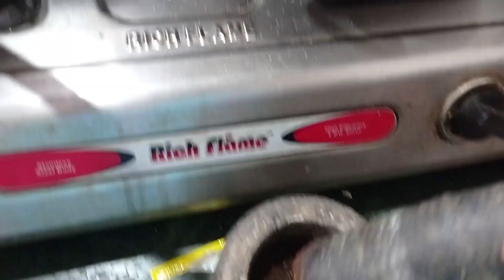పక్క కోలతలతో టమాటా నిల్వపచ్చడి| tomato chutney| Nilava tomato pachadi